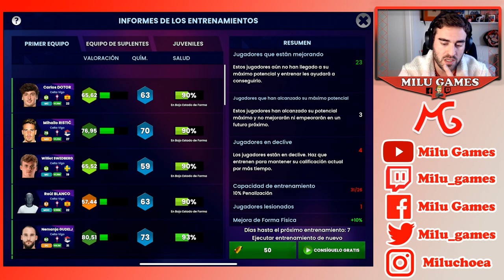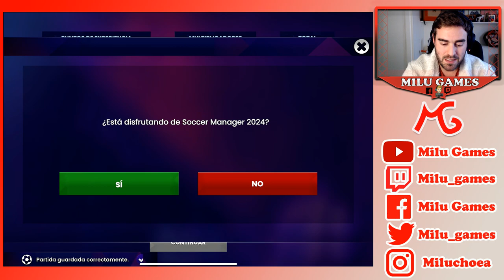Soccer Manager 2024 - LA CARA Y LA CRUZ